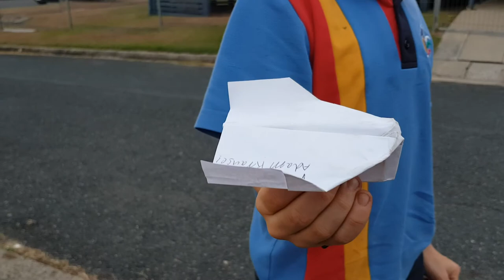How to make a paper plane with Connor James